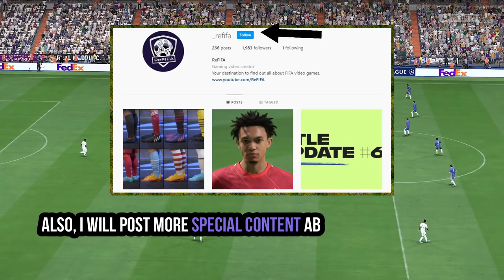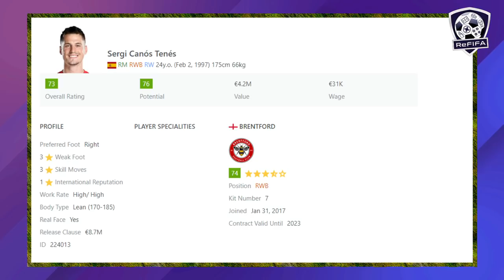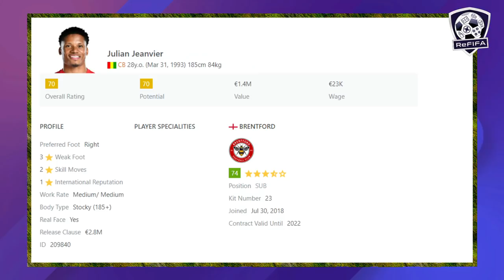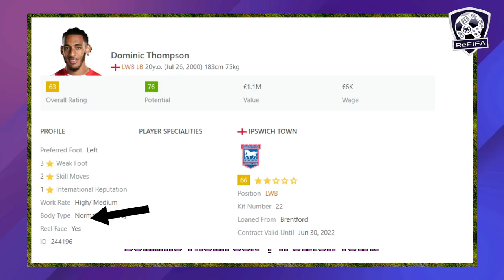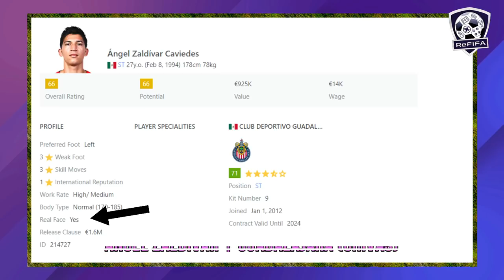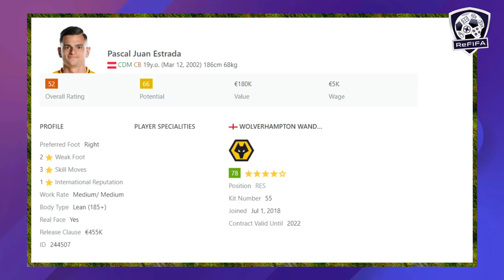New FIFA 22 Confirmed News | Title Update #8 Release Date, Face Scans & Many Real Faces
Know more about FIFA 22 latest confirmed news and updates ft. information about the release of title update #8 on PC and consoles (PS5 & Xbox Series X|S), many new real faces (face scans) to be added including. Brentford face package, Chivas Guadalajara et Cruz Azul faces packages, Ivan Toney, Yoane Wissa, Alexis Vega, Roberto Alvarado, Guillermo Fernández, Enock Mwepu, Andy Carroll, Hatem Ben Arfa, Sardar Azmoun, and many more.
► ReFIFA Instagram (0:00)
► Intro (0:12)
► Title Update #8 Release Date (0:28)
- Updated MLS Kits (0:55)
- Fix Christos Tzolis (1:14)
- New Face Scans (1:33)
- Added Legacy Faces (4:48)
- Rest of Player Faces (7:38)
- More Real Faces (8:09)
► Outro (8:53)
Keep in touch through:
A special thank to the "Homeowners":
- Kris Powell
Music